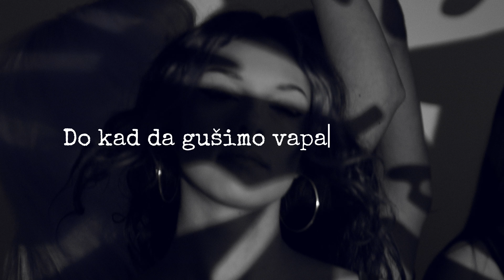Stroberiz | Dvoje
Muzika/produkcija/miks: Filip Maksimović (MFakka) -  @mfakkamusic​
Vokal/Vocal: Anamarija Tumbas (Stroberiz)
Tekst/Lyrics: Anamarija Tumbas (Stroberiz), Gordana Vukov Ciganjik
Gitara/Guitar: Boris Čegar

Režija/Director: Anamarija Tumbas (Stroberiz)
Koreografija/Coreography: Anamarija Tumbas
Kamera/Camera: Miloš Radović, Dejan Flajšman, Anamarija Tumbas
Stop motion: Anamarija Tumbas
Montaža, CC, grafika/Editing: Dejan Flajšman @chaakrastudio
Asistenti/Assistants: Željko Kićanović, Nemanja Hariš, Tara Majstorović
Šminka/MUA: Tara Majstorović
Igraju/Women: Tara Majstorović, Ena Sudarević, Mila Bal Maravić, Teodora Vignjević, Maja Milanović, Martina Vojnić Tunić
Produkcija/Poroduction: Studio Pips, Chakra Studio
2024.

Tekst/Lyrics:

intimno je javno
nebitno je važno
nasilje je svakodnevno
okrećemo glave
ma neće zauvek da traje
mislimo
možda grešimo
ipak ćutimo

zagrli me
čvrsto
neće proći
znam
ali lakše dišem
pod pritiskom
navika je
slutim
neće biti bolje
ali i nadanje
lakše je u dvoje

u dvoje

život nije baš toliko kratak
do kad da trpimo
do kad da gušimo
vapaje u sebi

zbog čega biramo
da budemo
slepi i nemi